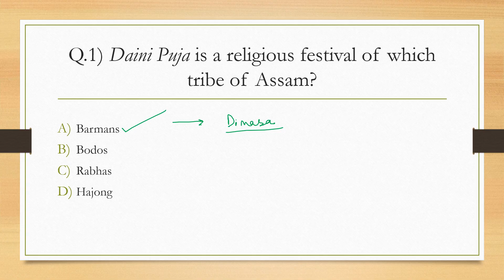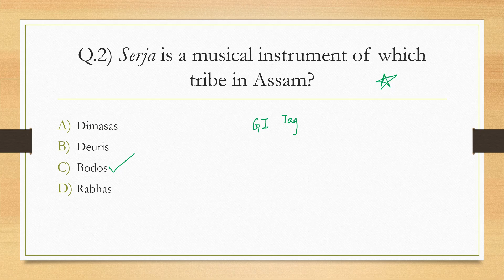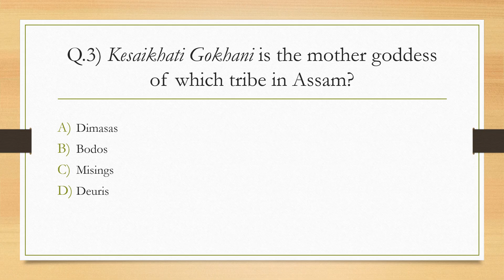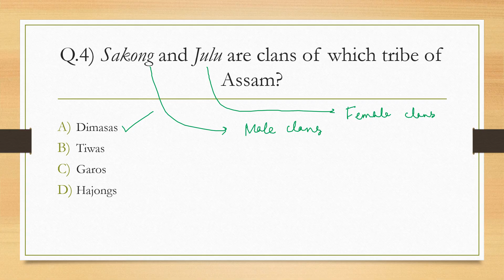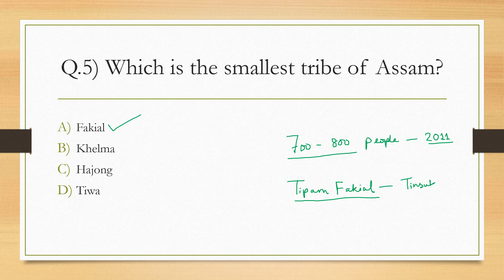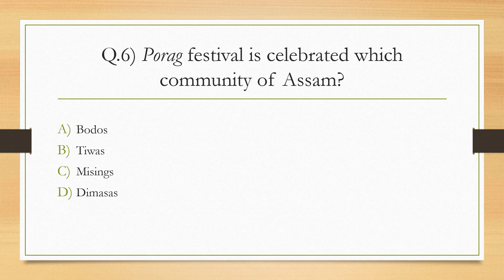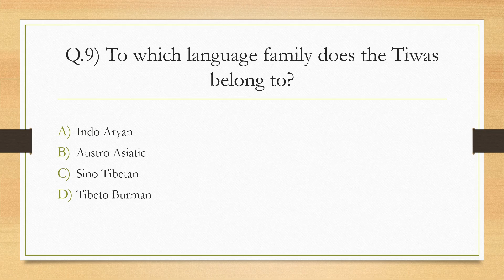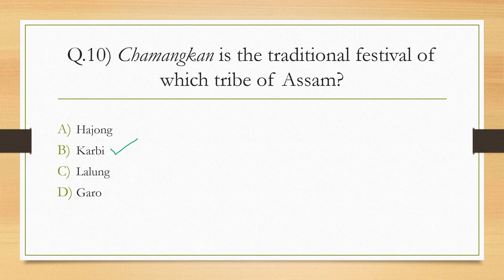APSC CCE PRELIMS 2025 I MCQs on Tribes of Assam I Class 44 I APSC SORTED